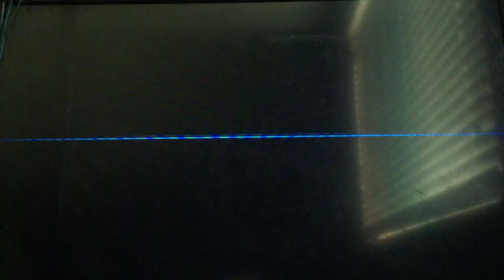Super Smash Bros Ultimate, Tre X 99 & Daisy VS Bowser, Super Mario Maker.